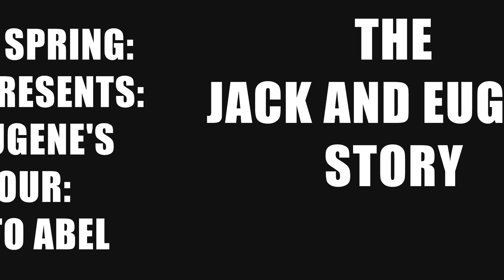Jack and Eugene's World Tour: Zombies, Run! 2021 Virtual Race Trailer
Join your favourite radio hosts on their epic journey to Abel Township. You'll laugh, you'll cry, and you'll run. Nine missions. Three races. One glorious adventure.

Part One launching in Spring 2021. Join now with VIP Membership.